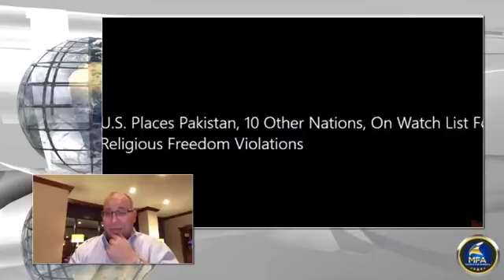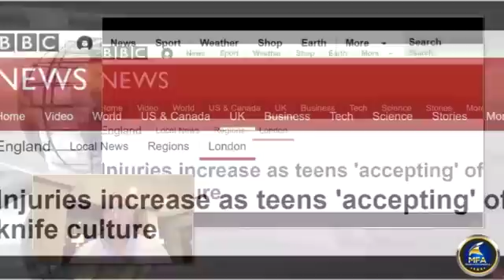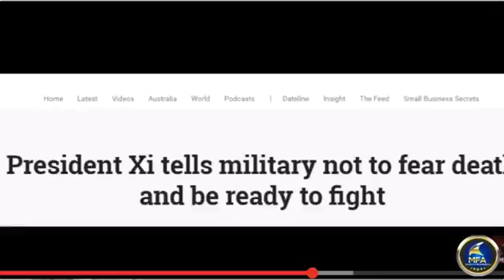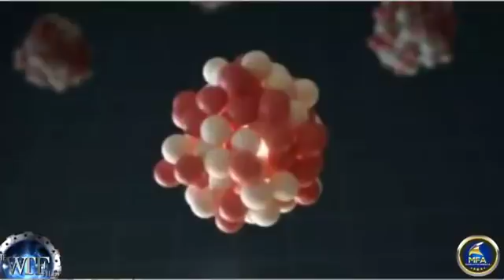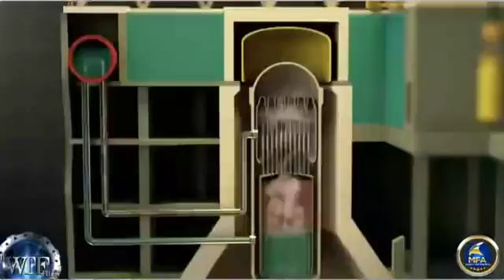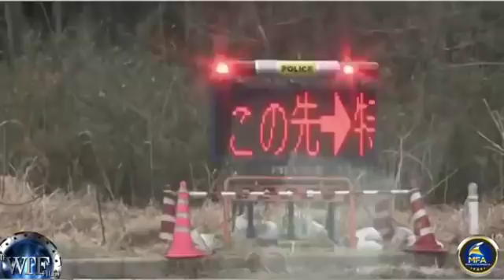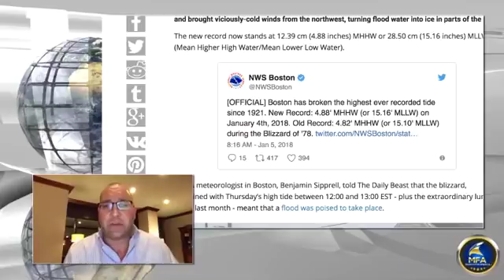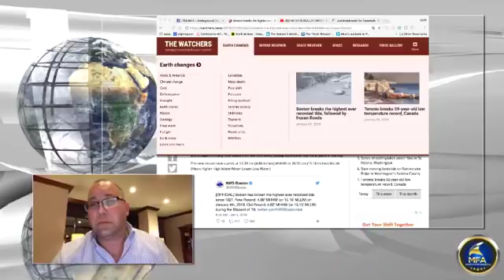01/06/2018 MFA Nightly News | Fukushima Truth Shocking Truth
01/06/2018 / MFA- March For America Founder/CEO and Investigative Journalist “Scott J. Binsack" delivers the MFA Nightly News in the MFA Private Members Forum (The MFA Underground). Scott is shooting live from Las Vegas. He covers nation and international news, with a special segment on the shocking truth of Fukushima. A show not to miss!!

Special thanks for the great video(s):
(1) WTF Files - WHAT IS REALLY HAPPENING IN THE PACIFIC OCEAN? AND SHOULD WE BE WORRIED? (A MUST SEE!)